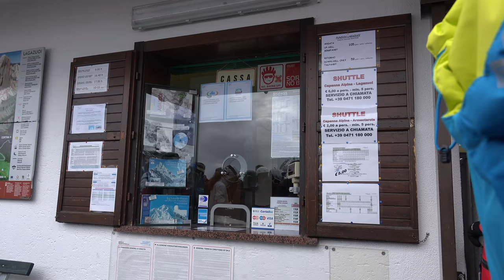Lagazuoi, ski-run to Armentarola, most beautiful slope, filmed in 4K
De tour naar Lagazuoi is een kleine maar bijzondere tocht buiten het skigebied van de Sella Ronde.

Vanuit de piste wordt je voor een paar Euro met een bus of taxi naar een lift gebracht die je direct omhoog Brengt naar de top van Rifugio Lagazuoi.

Uitzonderlijke kleuren in de bevroren watervallen hebben mij in beroering gebracht. Een tocht die zeker de moeite waard is.

Naast wat typische opmerkingen van mijn gewaardeerde vriend is vooral het einde van de route is verrassend.